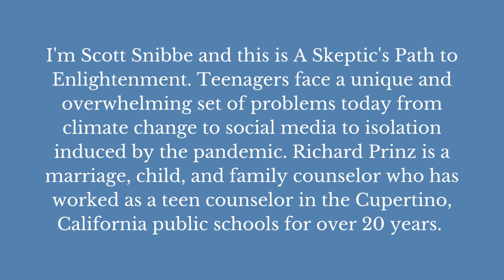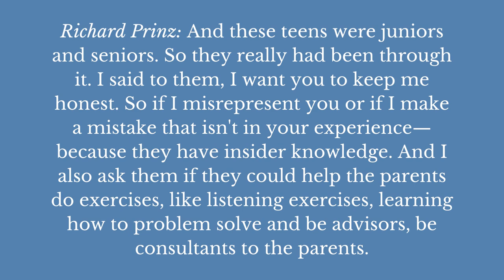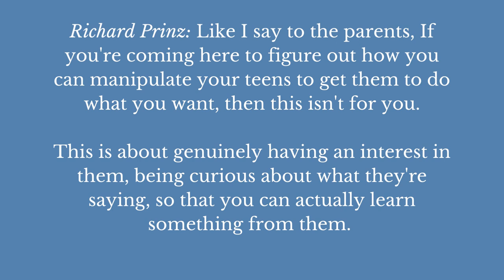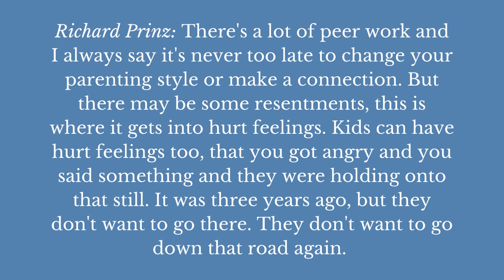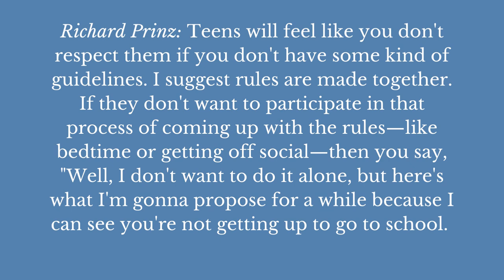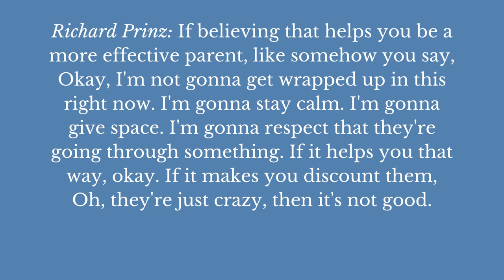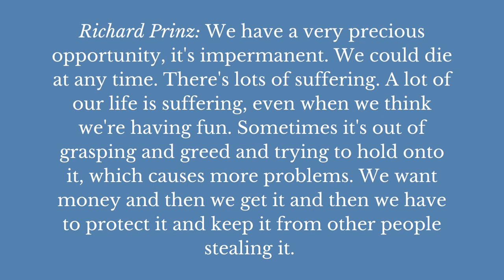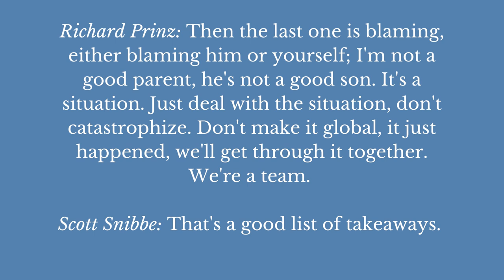Parenting Teens with Buddhist Family Counselor Richard Prinz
👉 Join our Train a Happy Mind community for weekly guided meditations 🧘 😊 Start today! Teenagers face a unique and overwhelming set of problems today, from climate change, to social media, to isolation induced by the pandemic. Richard Prinz is a marriage, child, and family counselor who has worked as a teen counselor in the Cupertino, California public schools for over 20 years. He's also a longtime Buddhist practitioner and a good friend of mine who served as the director of the Vajrapani Institute Buddhist retreat center in Boulder Creek when His Holiness, the Dalai Lama, came to visit in 1989.

In our interview, Rich and I talk about some of the powerful ways parents can transform their own minds to better help their teens, as well as helping teens to transform themselves. Even if you're not a parent or a teen, I think you'll find Rich's wisdom inspiring and offering practical ways to deal with difficult emotions and the world's problems.